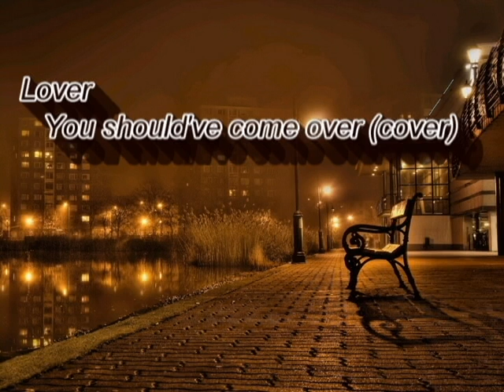Jeff Buckley/Jamie Cullum - Lover, You should have come over (George V Cover) Exclusive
I know it's been a while since i've posted a cover song but got a bit up to my elbows with things. This time i wanted to pay tribute to one of the bad boys of the music world! No other than the insanely awesome Jeff Buckley! I grew up with his songs while still at school and was fascinated by the way he looked at life. Having lost his at a really early point, he still manages to inspire and influence people with his immensely unique talent. Artists like Jamie Cullum( Iam doing his version) and John Mayer follow in his footsteps and why not, he was one of the most original figures of his generation, God Rest his Soul! I couldn't find a film or still that would properly suit the song's lyrics so my friend and i decided to create animated scenes using Lionhead Studios Game "TheMovies"
Really hope you enjoy!!

I DO NOT HOLD THE RIGHTS FOR THE SONG OR VIDEO CONTENT THIS IS FUN MADE.